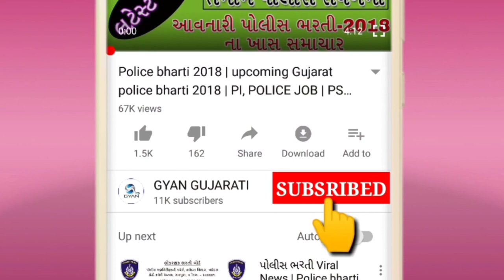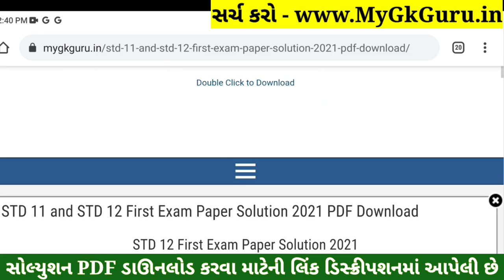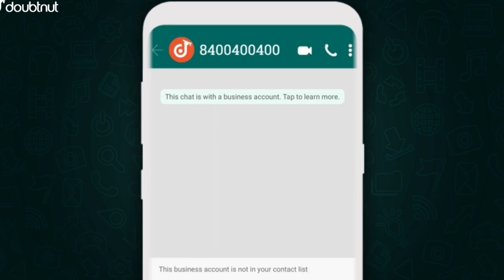STD 12 History Paper Solution 2021 First Exam, STD 12 History First Exam Paper Solution 2021 October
STD 12 History Paper Solution 2021 | STD 12 History First Exam Paper Solution 2021 50 Marks October 2021. STD 12 History Paper Solution 2021 First Exam.

1) Apne Doubt ki photo kheecho
2) Sawal ko crop karke send karo
3) Turant Video Solution pao

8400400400 par Whatsapp karke apne sabhi Doubt ko kardo out!!

Other Related Search Queries :
First Exam Paper Solution 2021 Dhoran 12 History
STD 12 History First Exam Paper Solution 21 October 2021
STD 12 History Paper Solution 2021 Science
Dhoran 12 History First Exam Paper Solution 2021 Science
STD 12 History Paper Solution 21 October 2021 Science